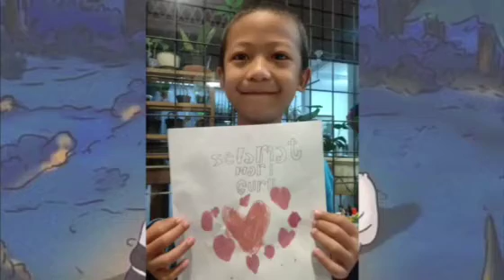Teman- teman Zhafirah Kelas 1D ❤️